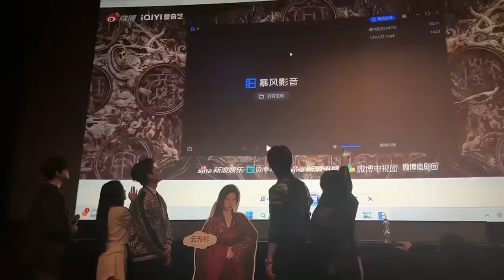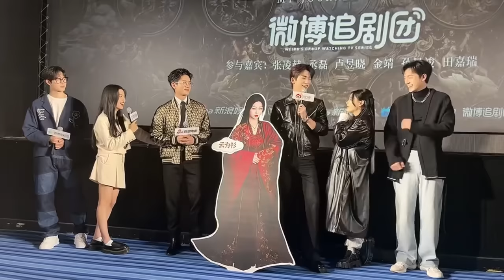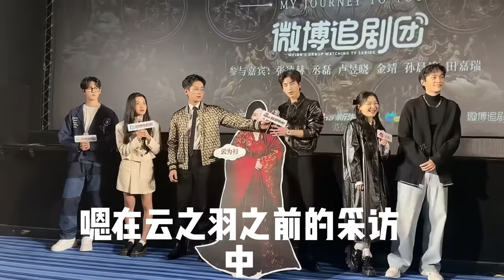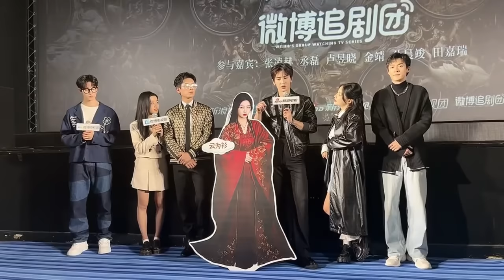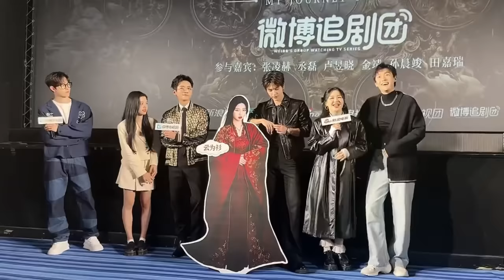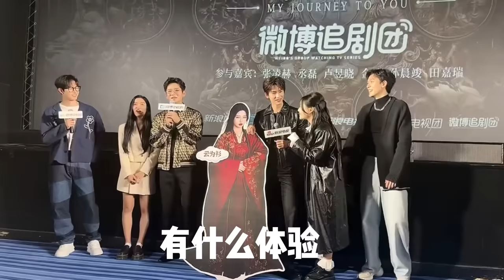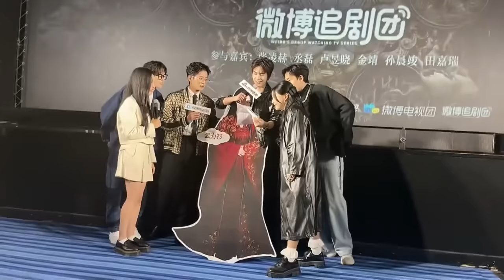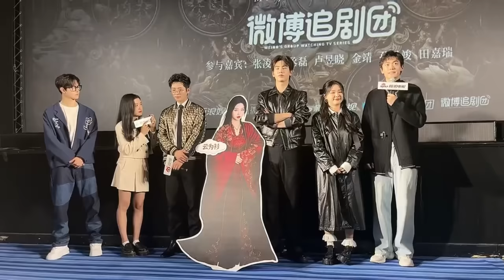[Multi Sub]云之羽见面会来啦！张凌赫“纯爱战士”守护虞书欣的立牌 “商金动骨”贴脸开大模仿“夜色尚浅”浴池名场面